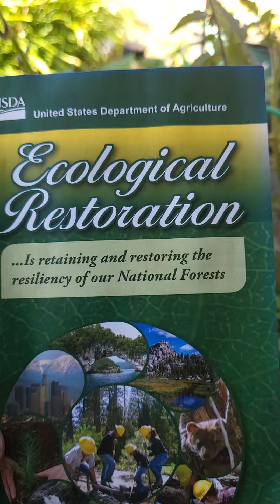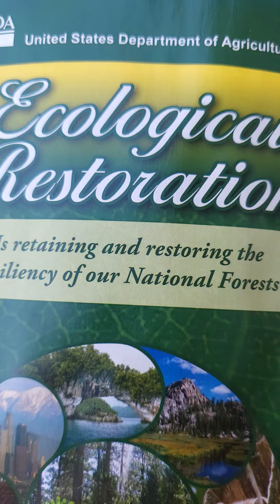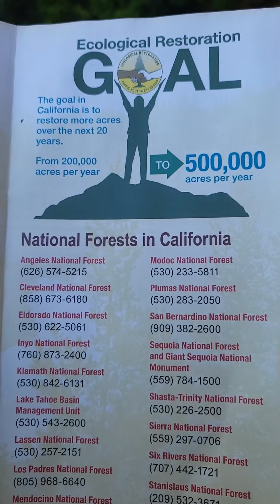Agenda 21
Green zones. no go zones.